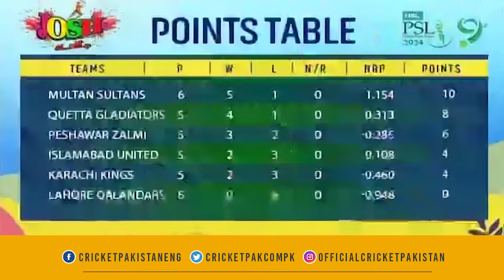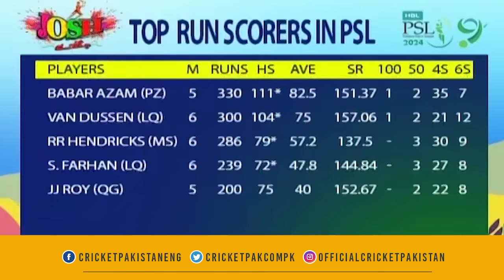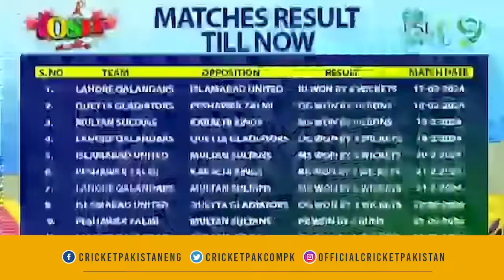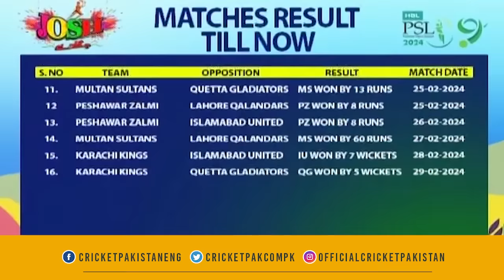Tanveer Ahmed Prediction About Babar Azam | Cricket Pakistan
KhulKeKhel PSL CricketPakistan Tanveer Ahmed Prediction About Babar Azam | Cricket Pakistan